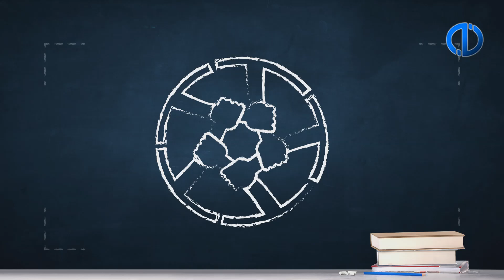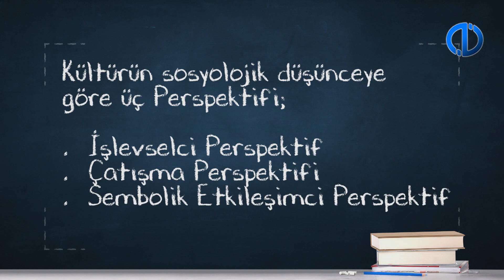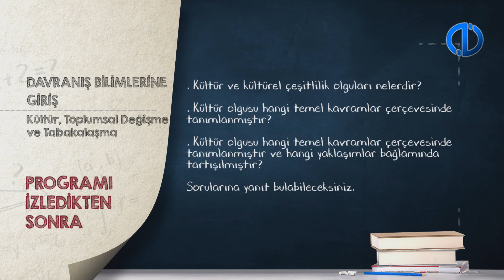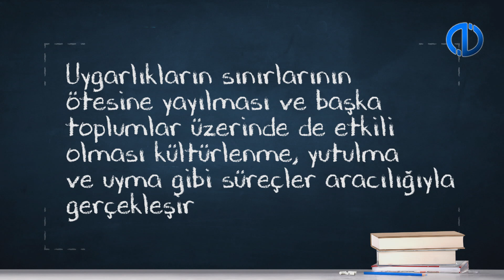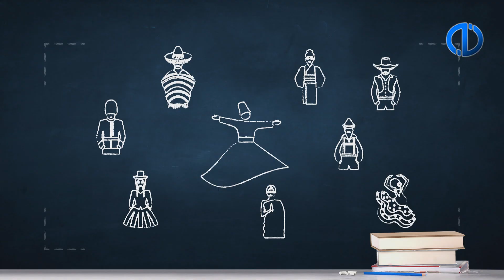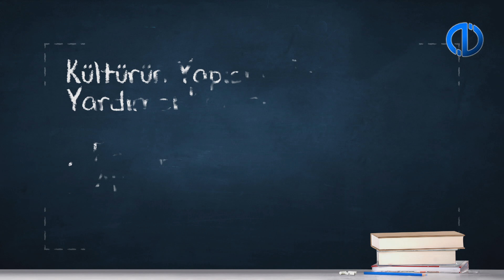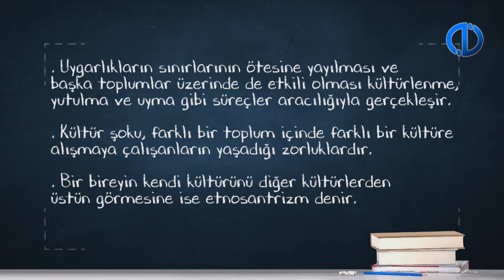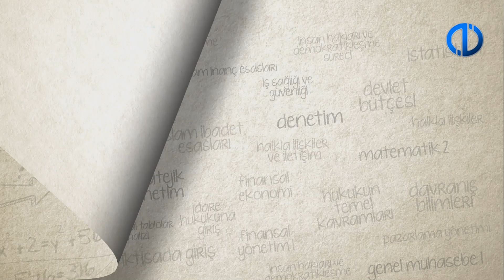DAVRANIŞ BİLİMLERİNE GİRİŞ - Ünite 2 Konu Anlatımı 1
Temel kavramlarıyla kültürü açıklayabileceksiniz.
Kültürü oluşturan öğeleri ve kültürel çeşitliliği ifade edebileceksiniz.
Toplumsal değişmeye yol açan etkenleri sıralayabileceksiniz.
Toplumsal değişmeye ilişkin temel yaklaşımları açıklayabileceksiniz.
Toplumsal tabakalaşma sistemlerini tanımlayabileceksiniz.
Toplumsal tabakalaşmaya ilişkin temel yaklaşımları açıklayabileceksiniz.